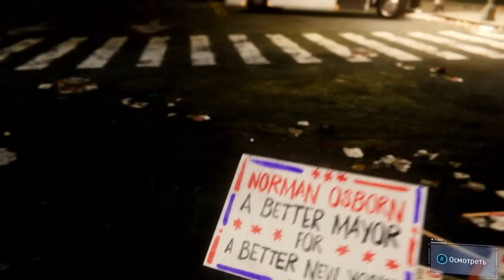ПАУЧКА ПОДЖАРИЛИ ЗЛОДЕИ Marvel’s Spider-Man